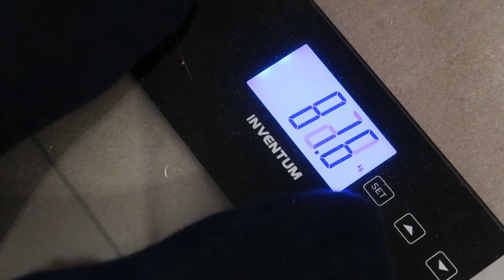Already Changing my workout plan